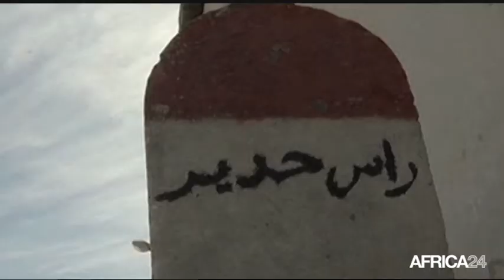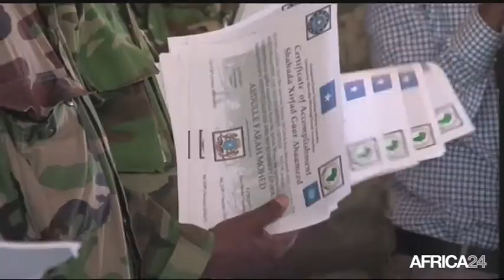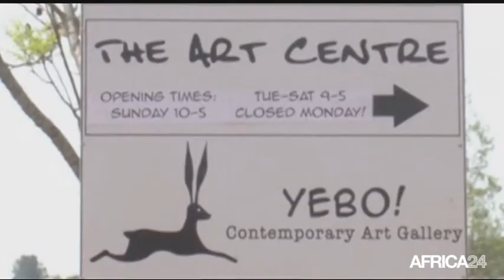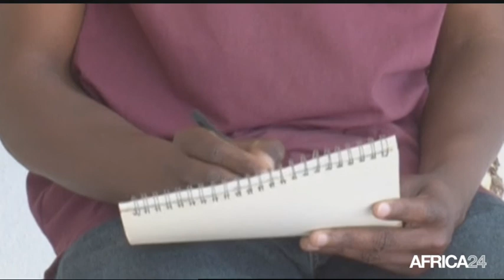Le Journal du samedi 2 août • 13h GMT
Afrique, Les Etats-Unis de retour sur le continent. Libye, Situation sanitaire précaire dans les camps de Tawergha. Somalie, L'armée en formation auprès de l'AMISOM. Afrique, Les Etats-Unis de retour sur le continent.